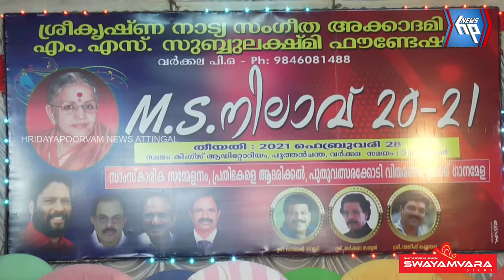വർക്കലയിൽ എം എസ് നിലാവ് സാംസ്കാരിക പരിപാടി സംഘടിപ്പിച്ചു